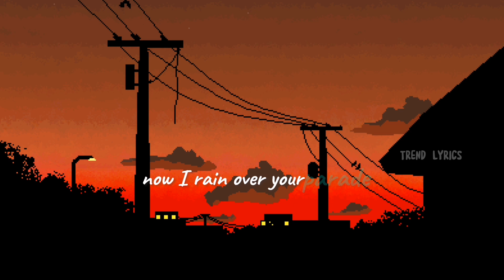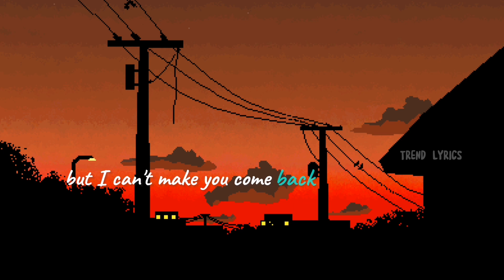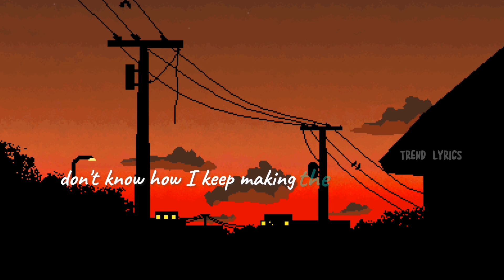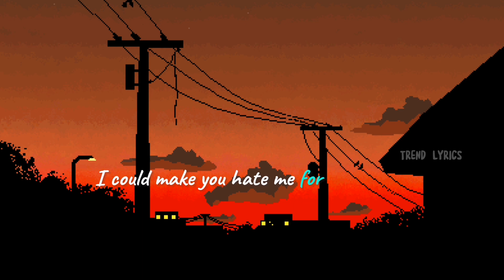The Rose | Back to me | Trend Lyrics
Pls support @theroseofficial
Ctto; @theroseofficial